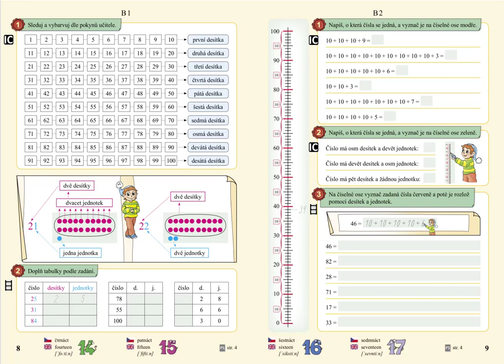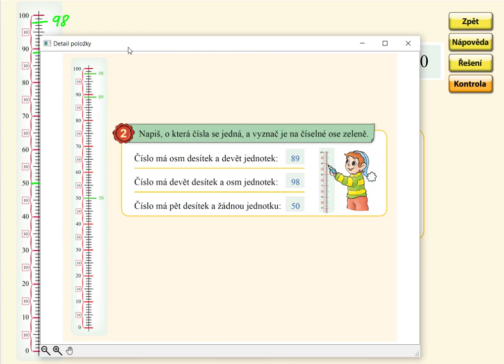Číselný obor 0 až 100, MATÝSKOVA MATEMATIKA 5. DÍL - POČÍTÁNÍ DO STA, str. 9, cv.2